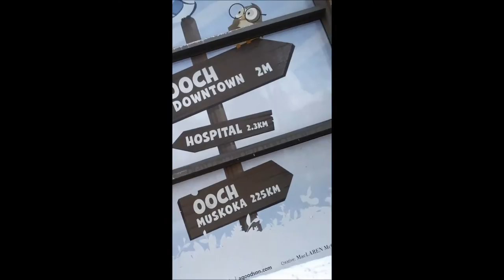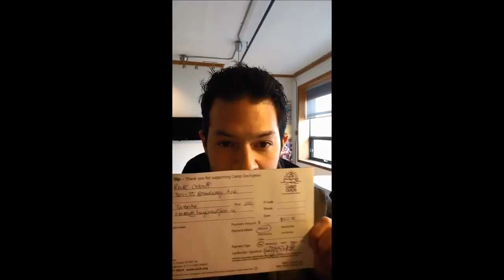Ricko's RAK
Hi Everyone! Bayview Glen Day Camp's Head Staff team of 2014 is starting a 'Random Act of Kindness (RAK)' Initiative! To make things a little bit more interesting, we have decided to turn it into a game! As you will see in this video, after completing a random act of kindness, Ricko nominates two other Head Staff members to do the same within 24 hours. It is our hope that the 'RAK Nomination' Game will encourage all team members to join the initiative and eventually inspire our Bayview Glen friends and families as well!